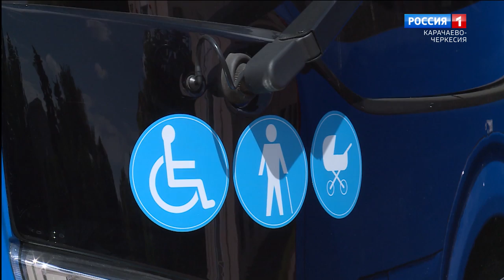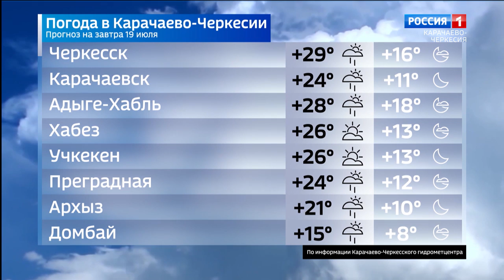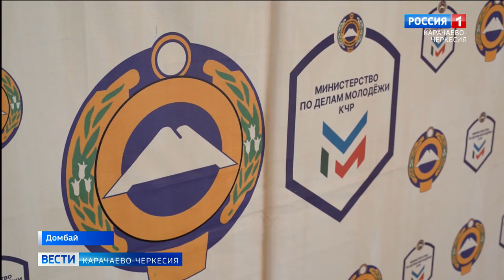Вести Карачаево-Черкесия 18.07.2023